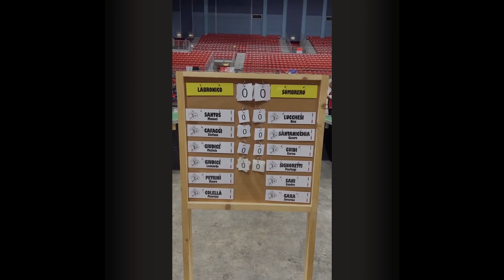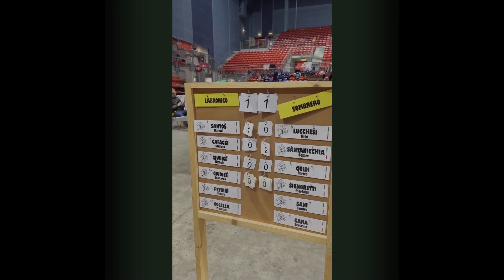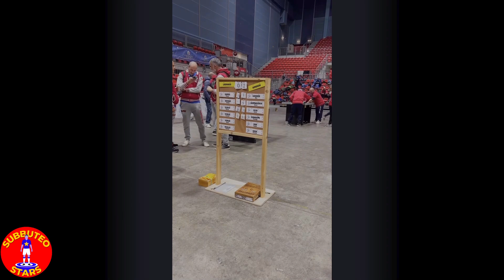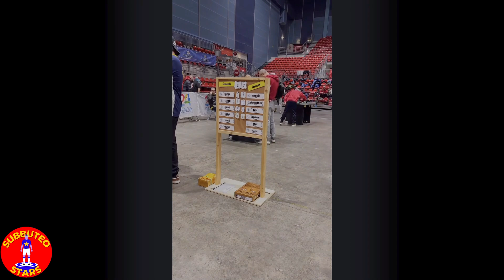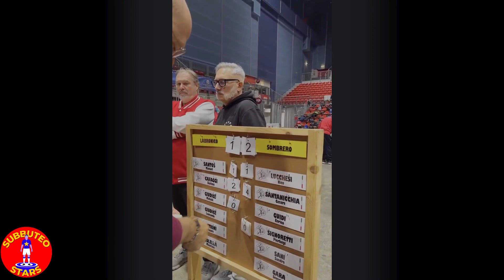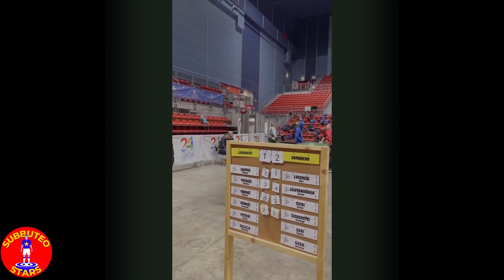SAMBRERO vs LIVORNO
Campionato italiano a squadre di Subbuteo Tradizionanale 2024 a Genova.
San Miniato Sombrero VS Labronico Livorno